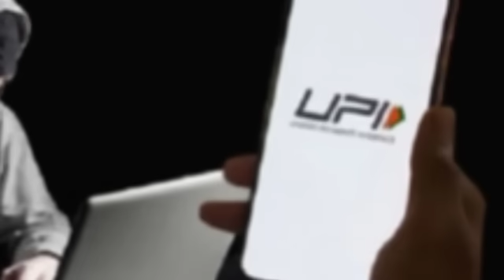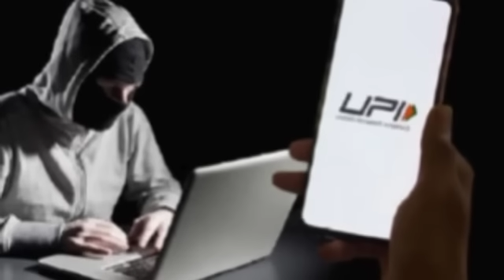সাবধান থাকবেন | আসছে নতুন নিয়ম | বরাকে চাকরির | নির্বাচন নিয়ে | কংগ্রেসের বড় ঘোষণা | Barak News